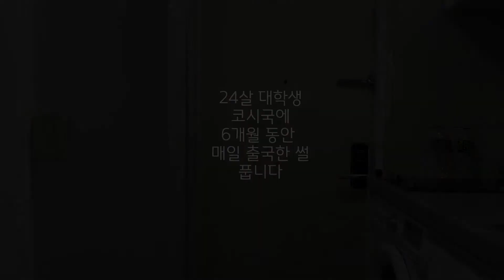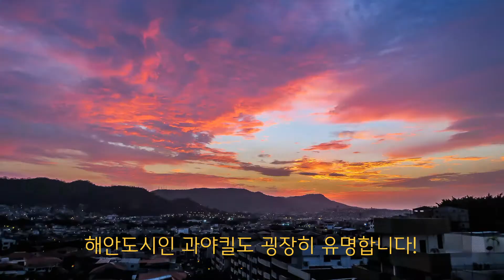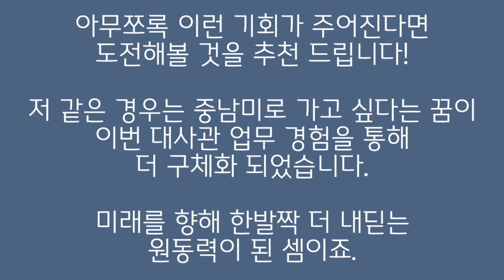24살 대학생, 코시국에 6개월 동안 매일 출국한 썰 풉니다.